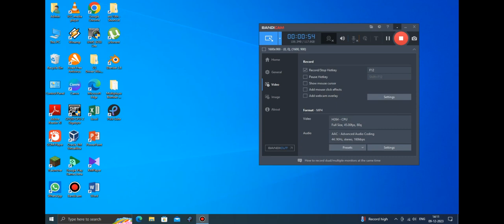Minecraft survival series Part-2